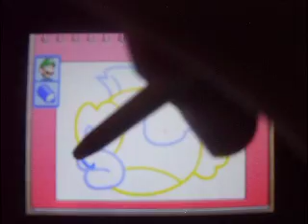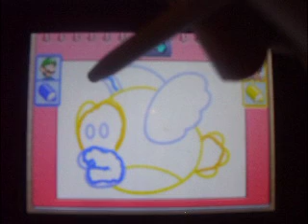Mario party ds match part 3!!!!!!!!!!!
Nothin much, just another video of Mario party. playin super Mario 64 ds right now! the first few stars were surprisingly easy,. the over the rainbow secret star was a pain to get though...i suck at using the wing cap. =(